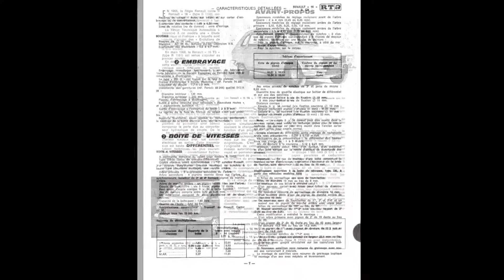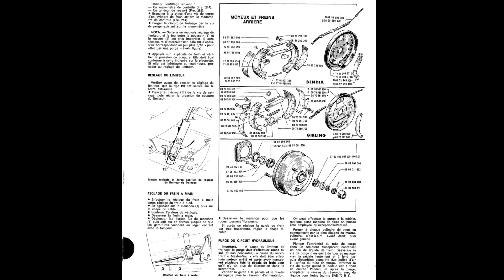Renault 16 - Manuel de Reparation / Atelier - Schemas de Cablage Electrique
- Manuel de Réparation / Manuel de Atelier, Schemas de Cablage Electrique, en français, pour Renault 16.